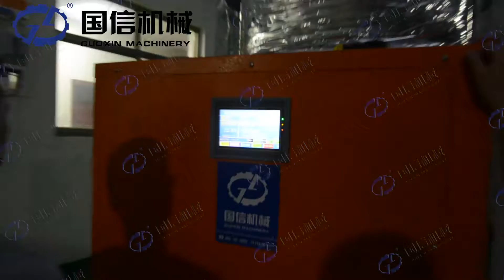Industrial Drying Oven Lemon Drying Machine CE Approved Dryer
This is Sia from Guoxin Machine Manufacturing Co.,Ltd,a comprehensive enterprise with more than 15 years experience integrating product development,manufacturing and sales services.The products include:mesh belt dryers,heat pump dryer,microwave sterilization drying equipment,packing equipment,metal crusher,metal press machine,mill machine,fiber extracting machine,coconut coir compactor machine and others.

Our company has passed the ISO9001 international system certification,the main products through the CE certification,with self-import and export rights.Customers are located all over the country.

We sincerely welcome customers visit and discuss cooperation.
Looking forward to